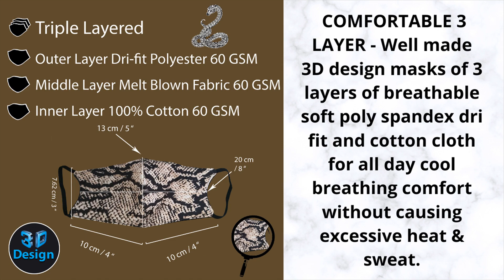Face Mask Washable Reusable Snake Print Fabric 3 Layer Masks For Health Protection n Skin Care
Face Mask Washable Reusable Snake Print Fabric 3 Layer Masks For Health Protection n Skin Care Unisex Mouth Filter Facemask, Soft Dri-Fit Cotton, Nose to Chin Mud & Pollution Dust Cover

 COMFORTABLE 3 LAYER - Well made 3D design masks of 3 layers of breathable soft poly spandex dri fit and cotton cloth for all day cool breathing comfort without causing excessive heat & sweat.
 TRENDY ANIMAL PRINT UNIVERSAL FIT - Size is ideal for adults & kids both. 3 Dimensional design sticks closely to nose & mouth. Soft, trendy & perfect to fit an adult to cover from nose to chin
 REUSABLE - Washable high quality masks of 3 layers for protection. Can be hand / machine washed frequently. Fits perfectly on adult face. All season use - perfect for hot & cold climate.
 STRETCH FIT - Stretchable fabric ear loops of very good quality makes these masks give a good fit & is soft & comfortable on your skin. Individually packed in clean, hygienic conditions.
 PROTECTION - Protects against mud, dust, pollution, pollen, pet dander. Care for your face skin with Indian hand made face masks of best quality material used in yoga & gym apparel by WOOP.